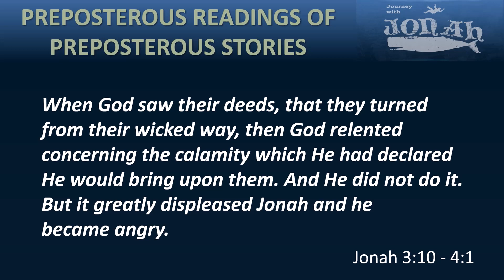A Journey with Jonah: A Preposterous Prophet Chapter 4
Jonah's story in his own words. Chapter 4: "it greatly displeased Jonah and he became angry..."
The final part of a series of rehearsed readings of monologue based on the Book of Jonah by David A. Campton.